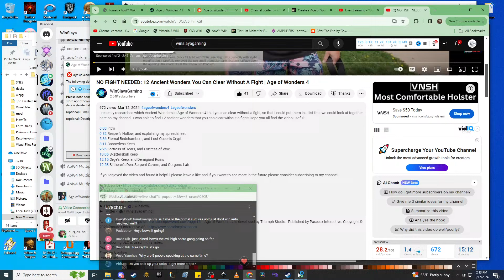New Necromancy from on High - Age of Wonders 4 Multiplayer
Alright, looks like BadWolf can't make it again today so rather than running Skirmish again, we're going to get some kind of Multiplayer experience together.  What will the map look like?  We'll find out!  In the meantime, of course, pursuant to our poll we will be rocking New Necromancy from on High in this build.  What does that actually look like?  I'm hoping that I go over that in the first 15 minutes while people filter in, but on the off-chance that I'm making breakfast and all of a sudden it's noon and we're ready to go and I'm still munching on waffles or something, let's cover a bit in our description.

The changes to Necromancy in the Wolf patch have shifted things pretty meaningfully in terms of the value for Necromancy itself.  Necromancers are demoted to T2 units, meaning their ability to scale in the mid/late game is more limited.  On the bright side, due to their innate -4 spirit and fire weaknesses, undead kinda want the game to be on the faster side anyways, as if you allow your opponents to grow their economies until they can field Tome of Devastation it can be pretty rough for you, as suddenly all your necromantic magics get blanked by a single unit enchantment.  Is there a way for Necromancy to thrive in this new world?

High offers us a giant starting economy, thanks to going for Champion (typically Wizard King is where you wanna be, but the +20 stability actually comes in handy here), but with Hermit Kingdoms nerfed into space it is meaningfully trickier to run.  Thankfully, the old core of Imperialists + Ritual Cannibals is actually quite good for Necromancy, as it afford us the ability to manipulate which corpse is on the top of a stack of corpses which is something we are very likely to see in a Multiplayer throwdown.  Can Despicable Neutrals utilize undead monstrosities?  Can we get value out of Order tomes without using the Shrine of Smiting?  Tune in this week on Dragonball Z.